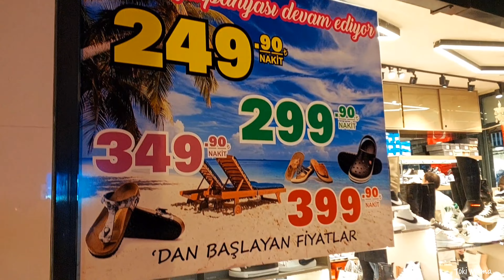Pendik Merkez | Local shopping bazar in İstanbul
12 November 2023